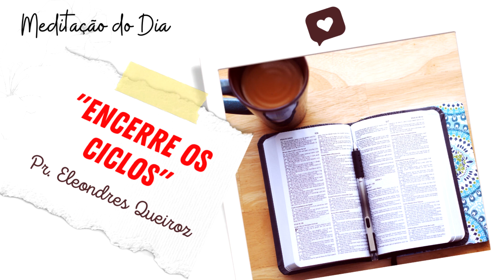MEDITAÇÃO DO DIA - ENCERRE OS CICLOS | PASTOR ELEONDRES QUEIROZ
Meditação da PALAVRA de Deus.

O Pastor Eleondres Queiroz, nos fala do tema Encerre os ciclos.

Seja alcançado e abençoado (a), sinta as mãos poderosas do Nosso Deus aliviando sua alma. Através do seu filho Jesus Cristo a SALVAÇÃO chega ainda hoje para a sua casa, para a sua FAMILÍA.

E deixe sempre o seu GOSTEI no Vídeo!!!